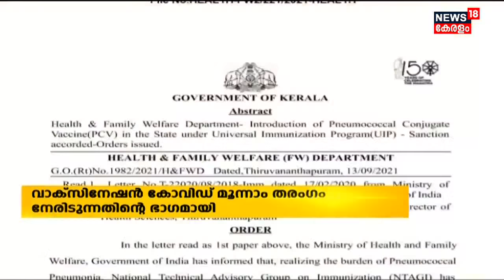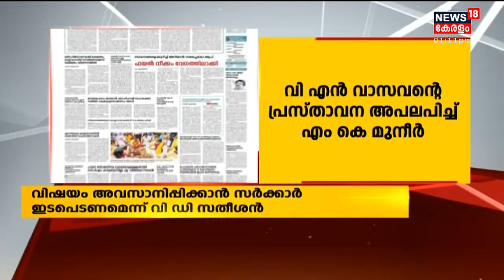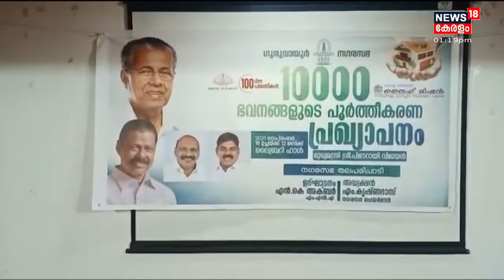Malayalam News @ 1 PM | ഒരു മണി വാർത്ത | 18th September 2021